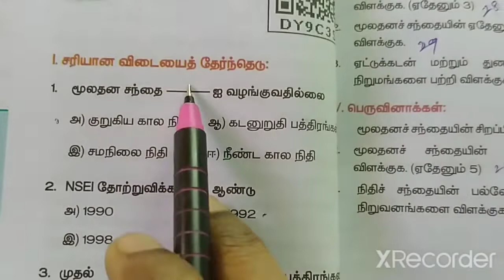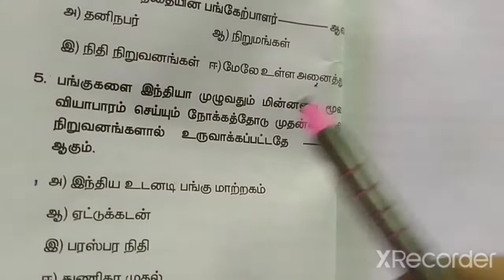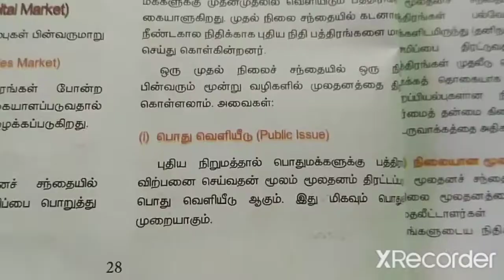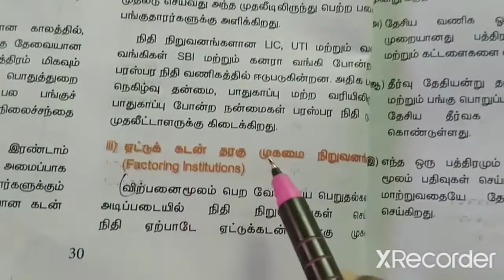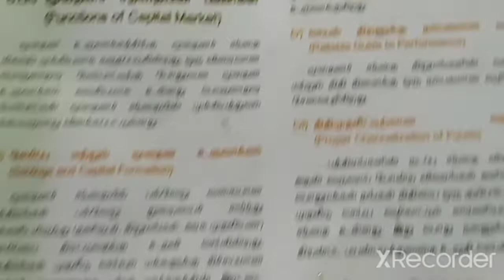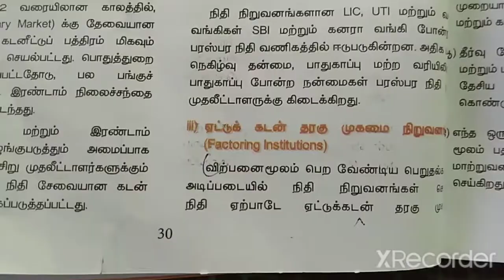5. மூலதனச் சந்தை(book back exercise)/வகுப்பு-12/வணிகவியல்